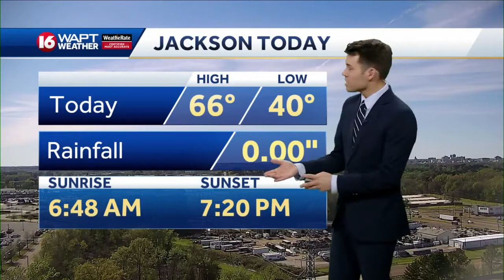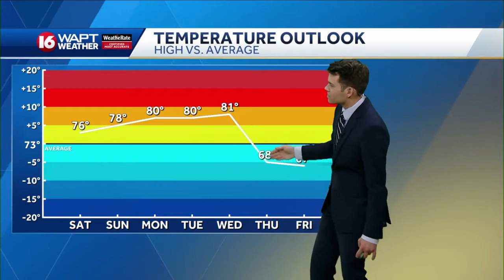Friday Evening Weather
16 WAPT's Meteorologist Christopher Pipkin has the latest most accurate weather forecast for Jackson and Central Mississippi